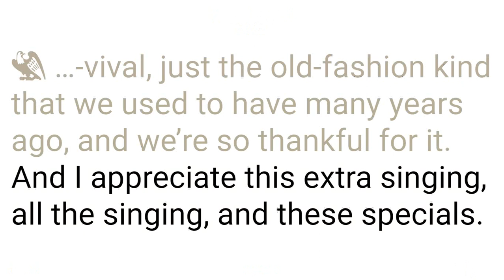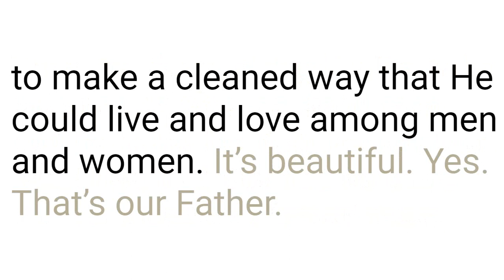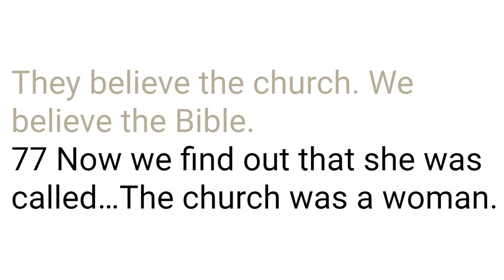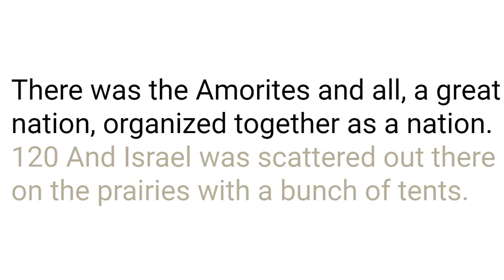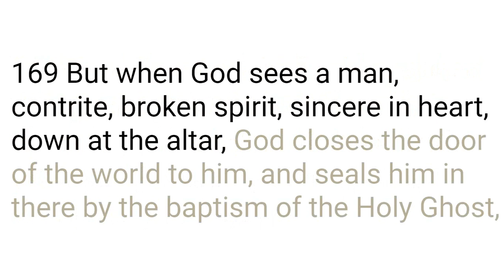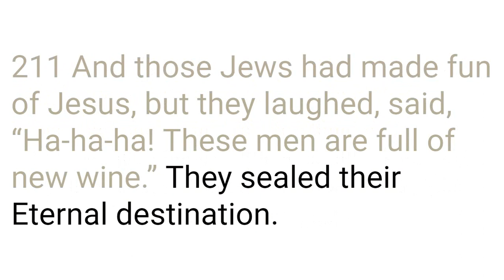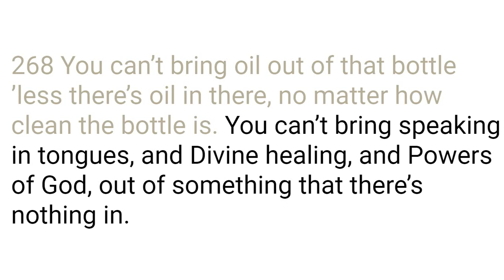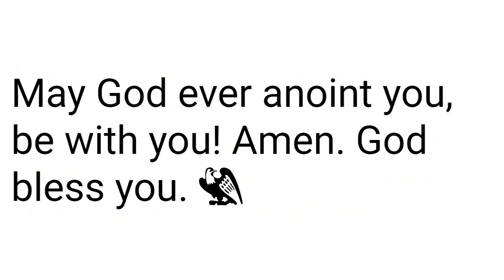54-0514 The Seal Of God